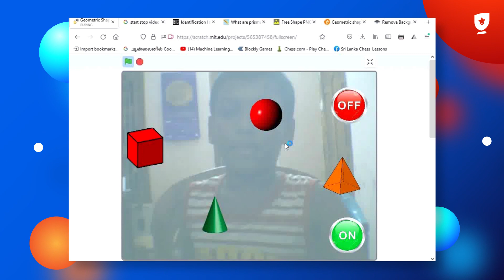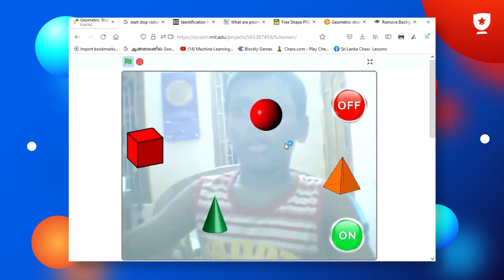Sharaaf Ahamed - International Scratch Olympics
👉 Different countries, different students, one place... Bright Champs
Here are some of our top performers from the Scratch Olympics, which was held by Bright Champs at an international level.
Check out this video where Sharaaf Ahamed presents his App. We are glad he enjoys his classes and loves coding as much as we do.
📚 Click here to Book your FIRST FREE CLASS with Bright Champs
The 5 pillars of our curriculum include:

➡️ Advanced Tech
➡️ Creative Thinking
➡️ Scientific Exploration
➡️ Coding Foundation
➡️ Team Work